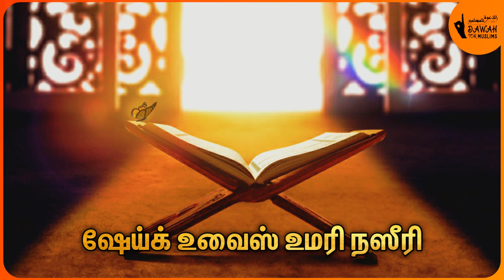ரமழான் சிறப்பு பயான் தொடர் - 5 | குர்ஆனை மனனம் செய்வோம் | ஷேய்க் உவைஸ் உமரி நஸீரி | Tamil Bayan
அஸ்ஸலாமு அலைக்கும்

இந்த ரமழான் சிறப்பு பயான் தொடரில் குர்ஆனை மனனம் செய்வதன் முக்கியத்துவத்தையும் அதன் மூலம் நாம் எந்தளவுக்கு சொர்க்கத்தில் அந்தஸ்தை பெறலாம் என்பதையும் அழகிய முறையில் இக்காணொளியில் அறிந்து கொண்டு பயன்பெறுங்கள்.

உரை: ஷேய்க் உவைஸ் உமரி நஸீரி

அடுத்தவர்களின் பயனுக்காக பகிருங்கள்.
Share for the Benefit of Others.